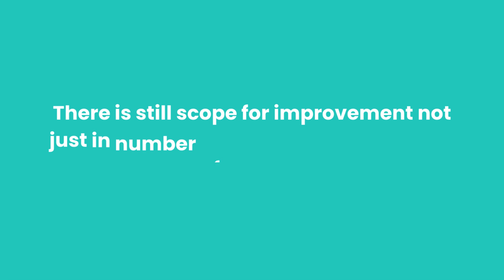2024 Bathing Water Season in England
England added 27 new bathing water sites in 2024, nearly half along rivers popular for wild swimming, bringing the total to 451 monitored locations. While this expansion is a positive step, there is still a need for more comprehensive and frequent monitoring to better protect public health year-round. 📈🕵️

Credit: Hannah Gunter